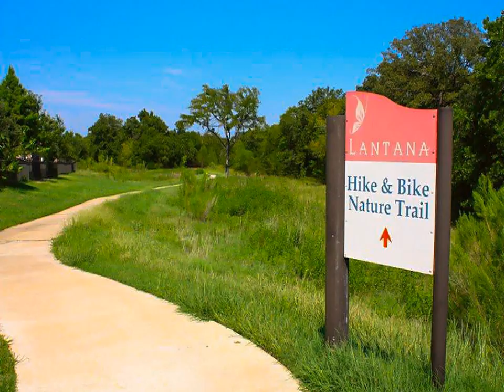950 Terrace Dr Lantana TX 76226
850 East State Hwy 114, Suite 100
Southlake
TX, 76092
KWMC01SL - js1503251